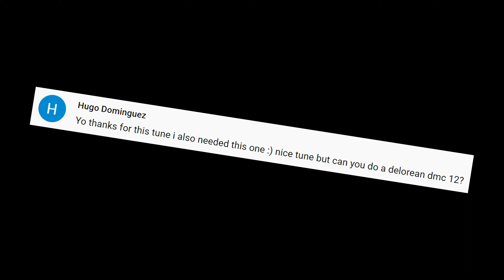Forza Horizon 5 Tuning - Delorean DMC-12 Race Tune & Gameplay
Forza Horizon 5 Tuning Guide - 1982 Delorean DMC 12 Racing Tune & Gameplay

► Tune Share Code: 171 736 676